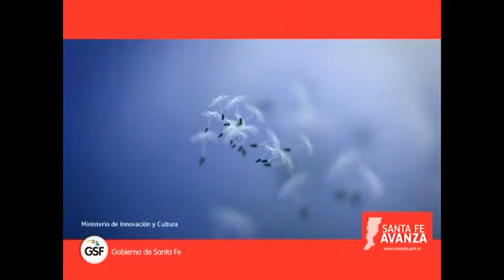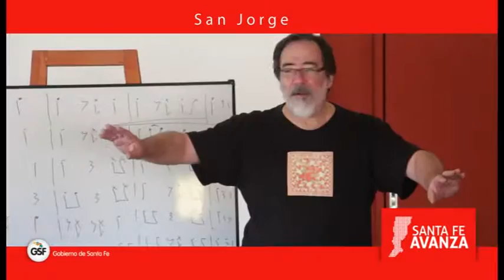San Jorge Escuela de Musica La Parra